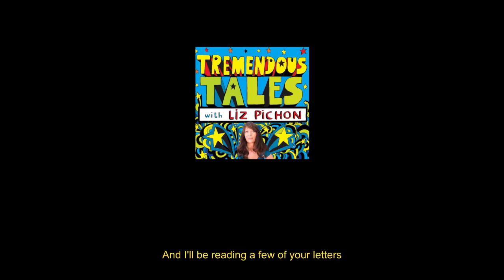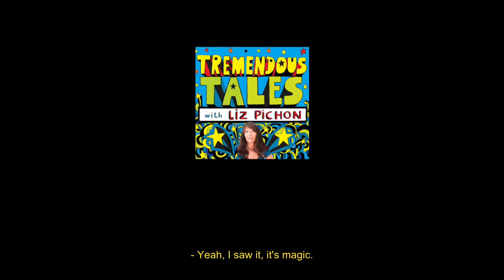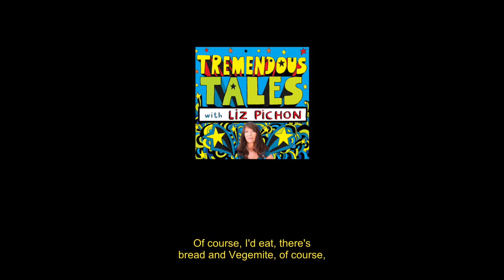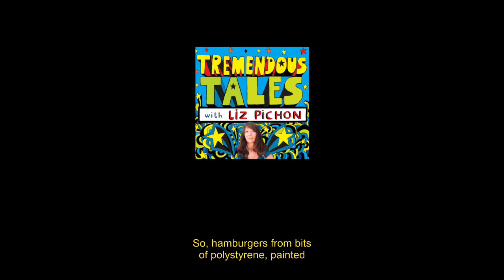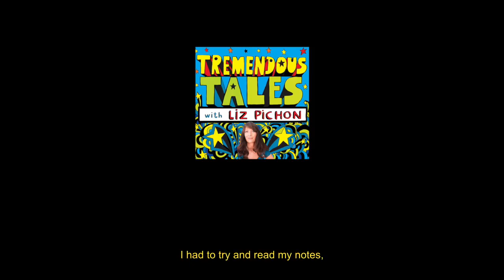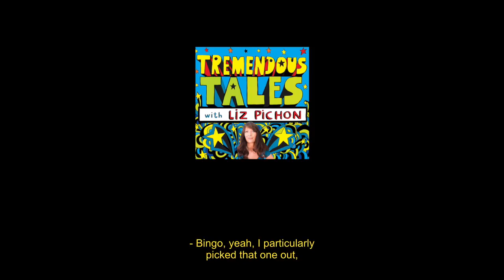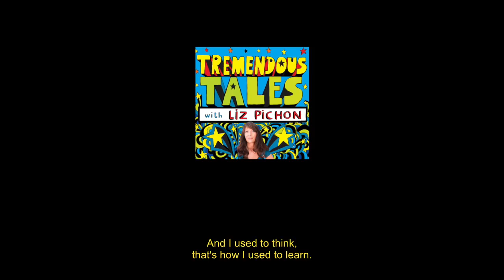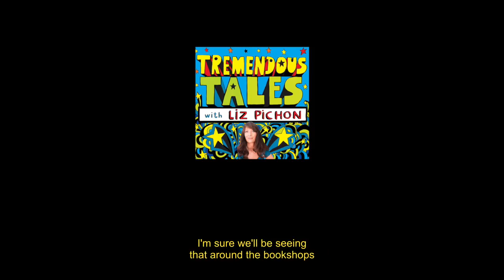Tremendous Tales with Liz Pichon Episode 4 - Martin Brown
Podcast where Liz and Martin discuss the deliciousness of Twisties, illustrating Horrible Histories and holding sleeping armadillos.

Snack Chat: Twisties (An Australian treat.)

Tremendous Book: 'How To Draw Horrible Science' by Tony de Saulles

Shameless Plug: Nell and The Cave Bear

Martin Brown has illustrated the 'Horrible Histories' series of book for 28 years. They have sold over 30 million copies.

Produced by Mark Flannery

First developed with the assistance of Scholastic Ltd